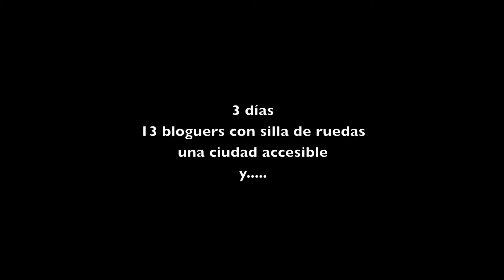Oviedo en positivo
Del 22 al 24 de Junio hemos celebrado en Oviedo el primer Experience Trip© de España y que supone la primera experiencia de este tipo en Europa.

Varios bloguers de viaje y personas especializadas en turismo y social media se han subido a una silla de ruedas para mostrar, sentir y difundir el Oviedo accesible, el Oviedo que puede ser visitado por un gran número de personas.